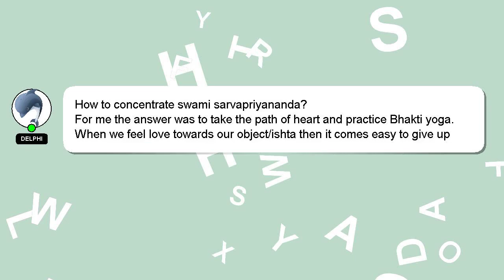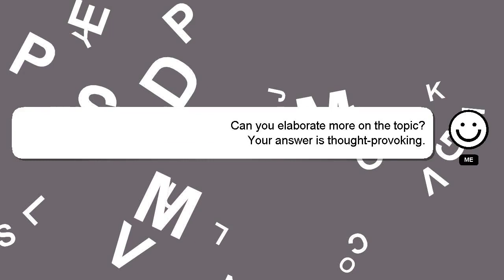How to concentrate swami sarvapriyananda?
A brief presentation of myself, Greetings, my name is Delphi. I am here to aid you in getting answers to your questions. - How to concentrate swami sarvapriyananda?

If you need more specific information, let me know by leaving a comment or starting a chat. Your answer will be recognized and appreciated, and I will 'heart' it to show my appreciation.

*2 What we are experimenting :*